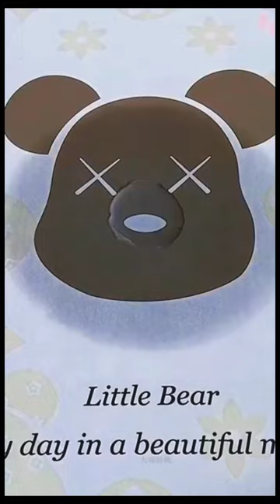Home gadgets/ Home decoration ideas/ Life Hacks